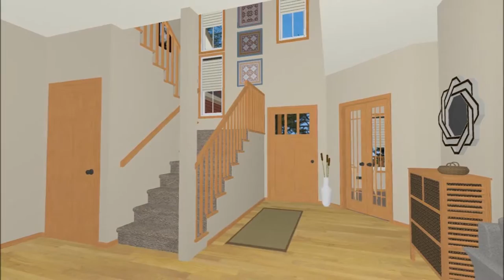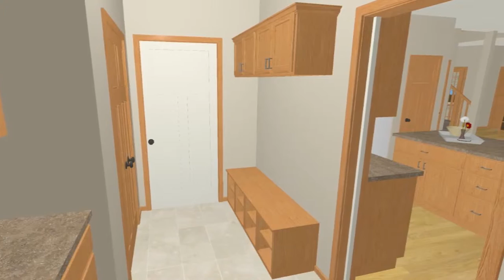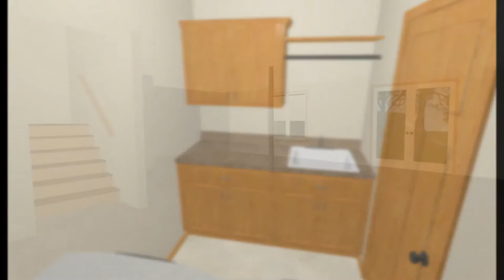Custom Floor Plan - Wausau Homes Eau Claire - Rahl Residence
Watch a walk-through of a custom home floor plan that was built for the Rahl family from Wausau Homes Eau Claire home builder

Each of our home floor plans are available in a selection of exterior styles, with optional features so you can customize your space even further.

100% of Wausau Homes are fully customizable, with a firm price and guaranteed move-in date.